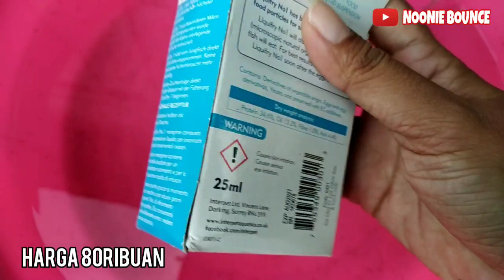Vlog Pantau ikan memijah hingga telur menetas tapi sayang banyak yang mati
jangan lupa ditonton sampai selesai ya dan dikomentari juga kasih pertanyaan juga boleh

buat teman-teman yang punya produk mau saya infokan di channel youtube saya bisa hubungi saya via DM instagram yaaa